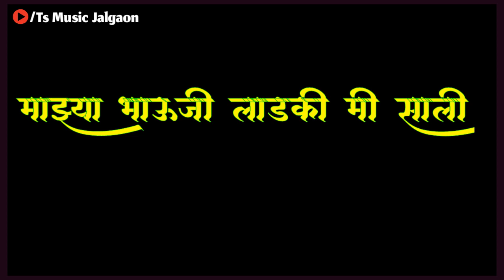Baju Walyachi Sali Marathi whatsapp status 2019